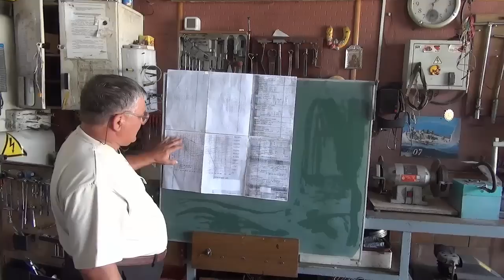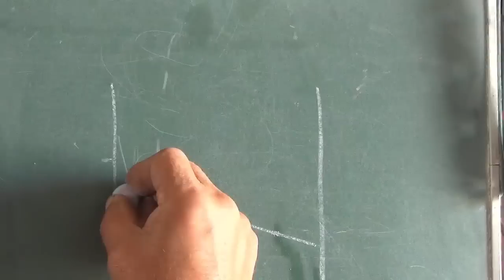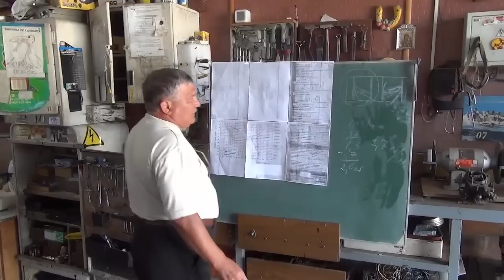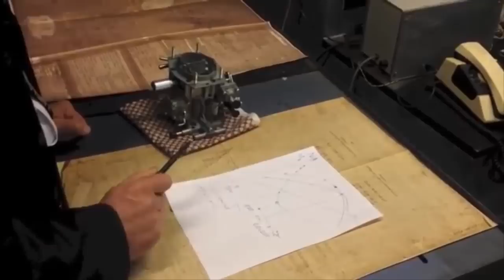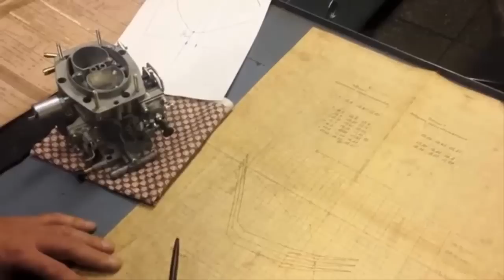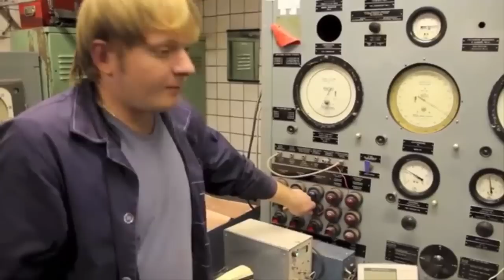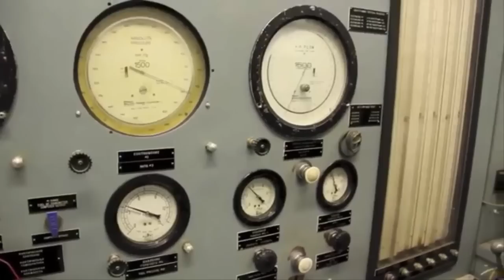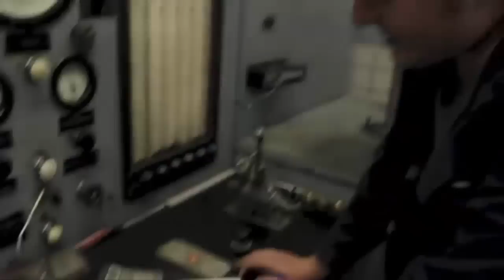ДААЗ ПРЕДУПРЕЖДАЕТ! Вторая камера СОЛЕКСа ДОЛЖНА ДЫШАТЬ!!!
Устраивайтесь поудобнее. Сегодня, мы думаем, тема перетечек 2-ой камеры будет раскрыта полностью!..По просьбе Наиля Порошина инженеры ДААЗа проведут эксперимент!